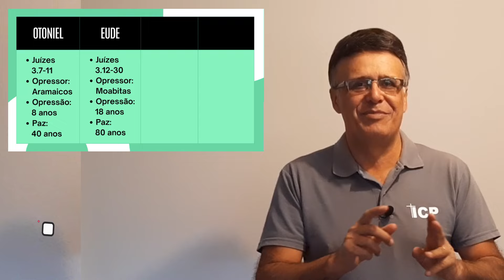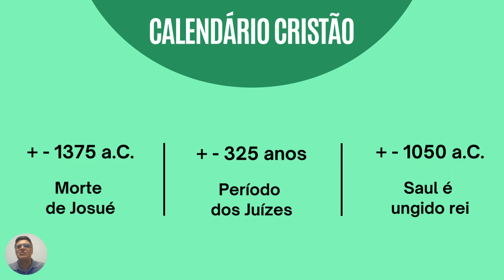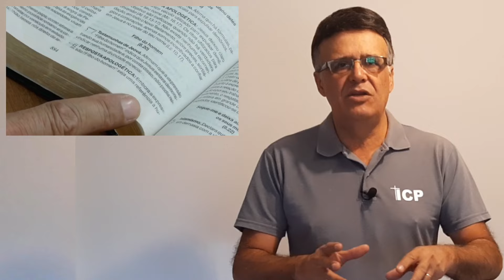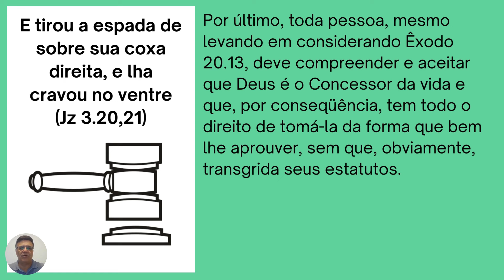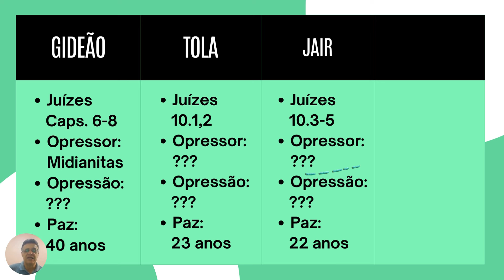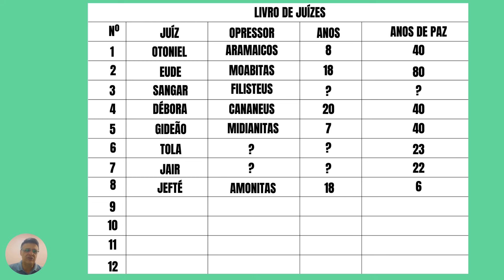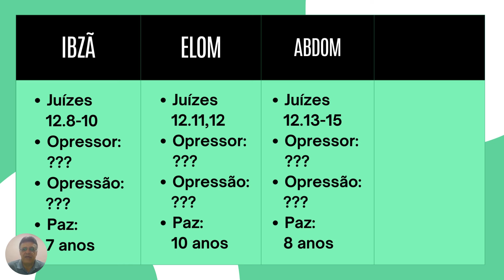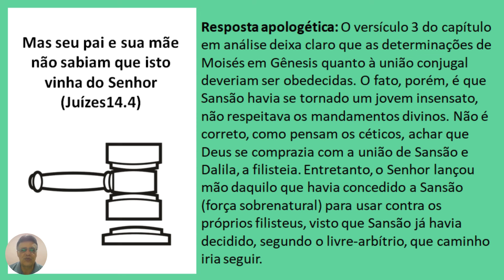Livro de Juízes em um único vídeo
Os israelitas sempre desobedeciam a Deus e caíam nas mãos de países opressores. Estes juízes foram constituídos por Deus para livrar o povo da opressão.
Juízes de Israel:
1. Otniel (Jz 3.7-11)
2. Eúde (Jz 3.12-20)
3. Sangar (Jz 3.31)
4. Débora (Jz 4.1—5.31)
5. Gideão (Jz 6.1—8.35)
6. Tola (Jz 10.1,2)
7. Jair (Jz 10.3-5)
8. Jefté (Jz 10.6—12.7)
9. Ibsã (Jz 12.8-10)
10. Elom (Jz 12.11,12)
11. Abdom (Jz 12.13-15)
12. Sansão (Jz 13.1—16.31)